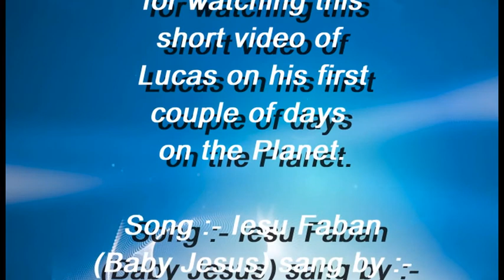Teresa and Baby Lucas.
A few Photos of baby Lucas's arrival onto the planet.  This is a small compilation of photos of the arrival of Baby Lucas to this planet 28/11/2014 at 12:10.  The  song Iesu Faban sang by Mary Hopkin.  Lucas is the son of Teresa O'Grady and Paul.